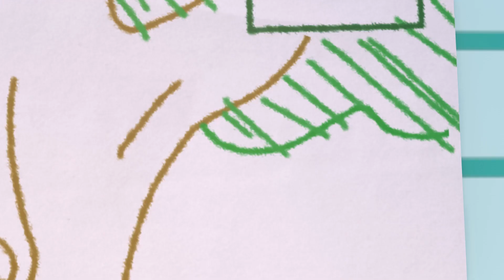ANG MGA DALIRI (Lima ang Daliri) | Filipino Nursery Rhymes with lyrics | Kubo House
Let your fingers sway and dance to the tune of the Filipino folk song entitled ‘Ang Mga Daliri!’

Click the CC button for English and Filipino subtitles!

Lyrics:
Lima ang daliri ng aking kamay
Si ate si kuya si tatay si nanay
At sinong bulilit ako ako
O tingnan ang daliri ng aking kamay

“Ang Mga Daliri”
Sung by Gabriel Bautista
NMI Studios